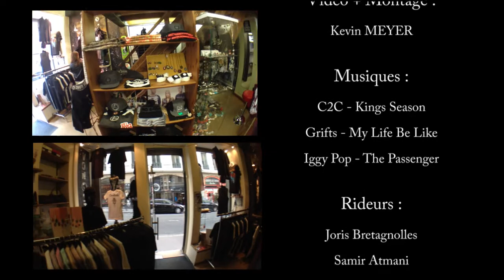Kevin MEYER - SUMMER ROAD TRIP 2013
Vidéo complète de mon road trip en France avec du voyage, du riding, du fun...

De célèbres spots de flat tel que Opéra, Bastille, Chessy-les-mines etc. avec en prime des rideurs aussi cool que doués :

- Joris Bretagnolles
- Samir Atmani
- Jimmy Biondi
- Valentin Flad
- Fred Page
- Paul Dezeix
- Thomas Noyer
- Thomas Infantolino
- Quentin Pelorson
- Jason Geissant
- Leo Balay
- Vincent Gauthier
- Etienne Tarraud

Full video of my road trip in France with travel, riding and fun...

You'll find famous Flatland place as Paris (Opera and Bastille), Chessy etc. with insane riders really cool :

- Joris Bretagnolles
- Samir Atmani
- Jimmy Biondi
- Valentin Flad
- Fred Page
- Paul Dezeix
- Thomas Noyer
- Thomas Infantolino
- Quentin Pelorson
- Jason Geissant
- Leo Balay
- Vincent Gauthier
- Etienne Tarraud